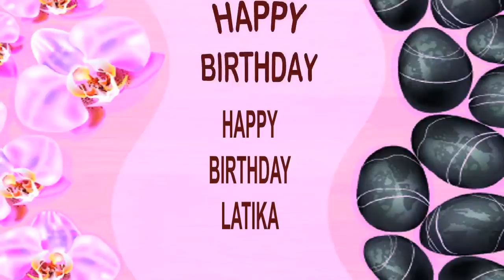Latika - Happy Birthday